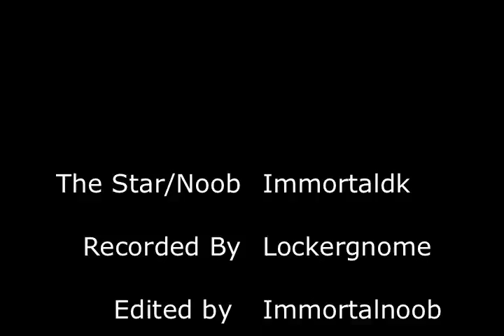Benny Hill Stocks run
WoW Remake of the classic Benny Hill chase thingy.